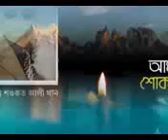Dunia tor songete nai (দুনিয়া তোর সঙ্গেতে নাই)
দুনিয়া তোর সঙ্গেতে নাই, মন তোরে কেমনে বোঝায়।  হৃদয় স্পর্শকারী ও বাস্তবতা ভিত্তিক গান।